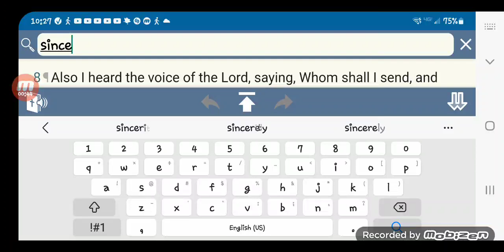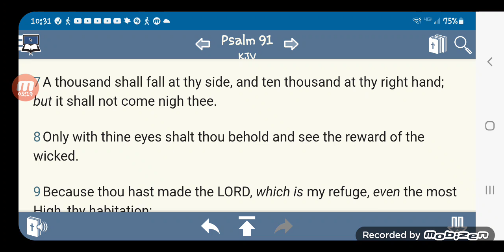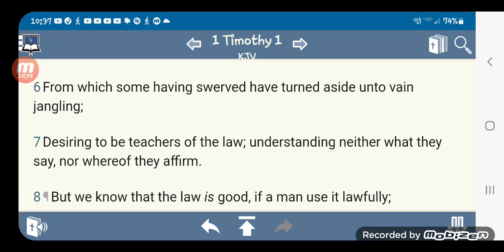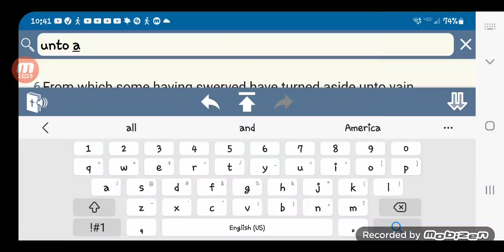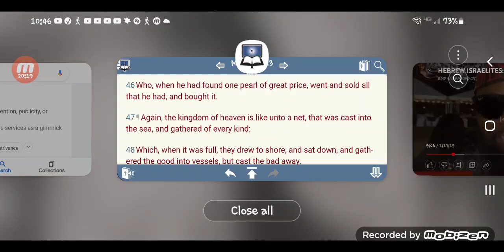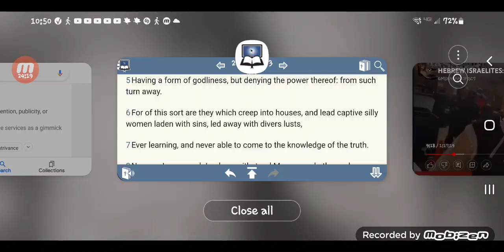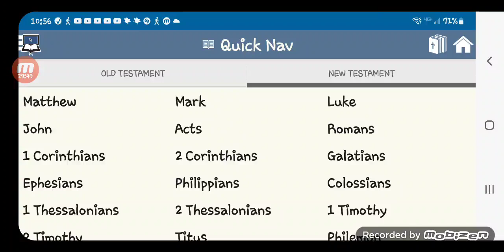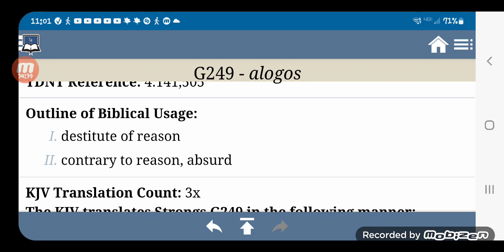Low hanging fruit from a spurious tree.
Not every Israelite is created equal.